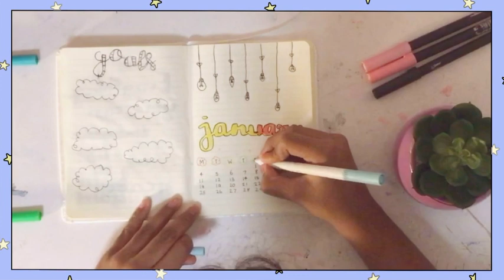January Cover Page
Fireplace by Joakim Karud